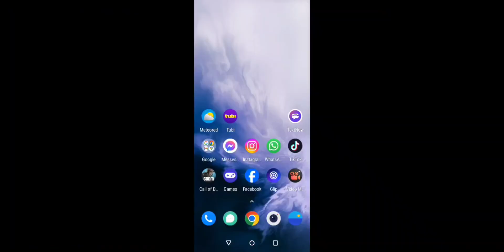Warfare Codm BR